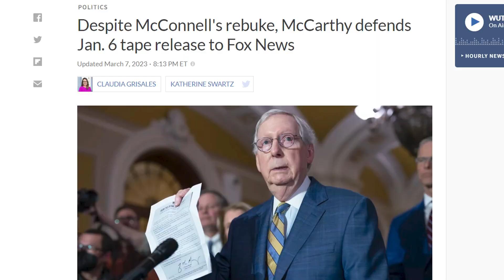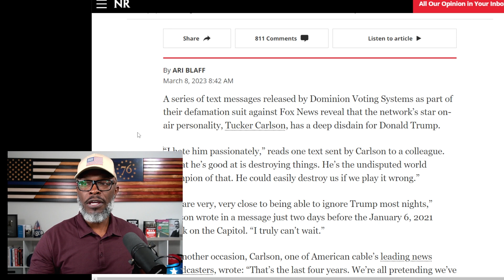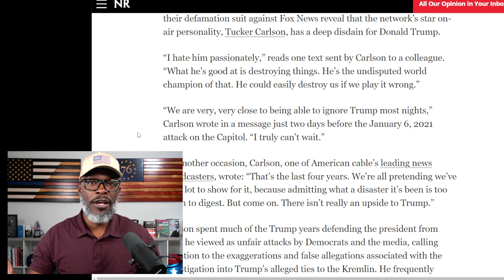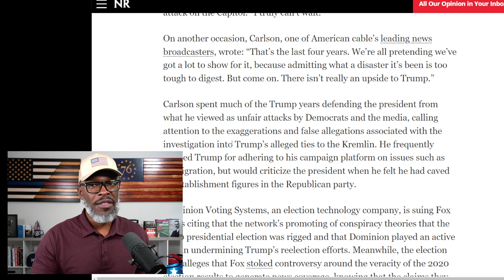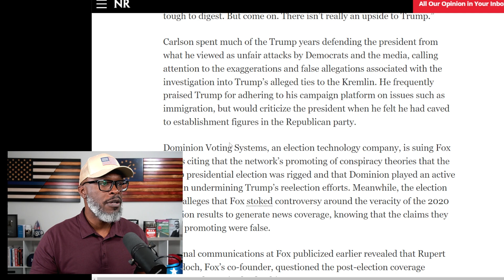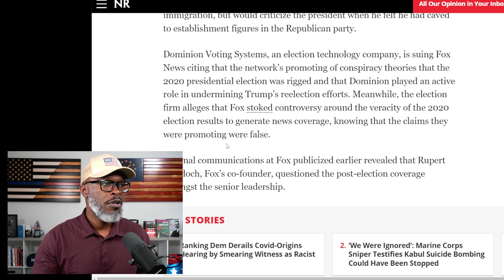Tucker Carlson Throws Trump UNDER THE BUS With Text Messages?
Fox News anchor Tucker Carlson allegedly threw former President Donald Trump under the bus in a series of text messages. The texts were released as part of a defamation lawsuit from... (CONTINUE READING / SOURCES